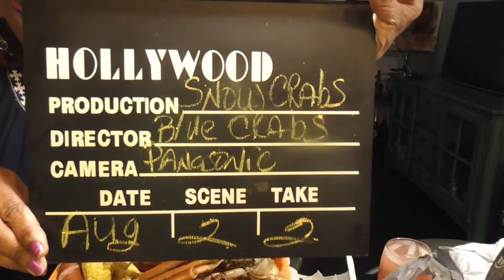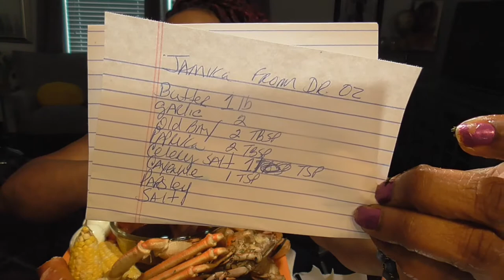Snow Crabs & Blue Crabs...Want some?